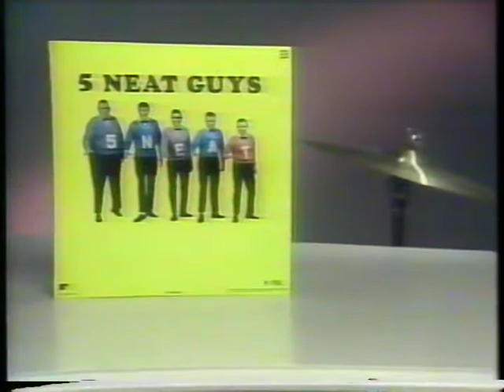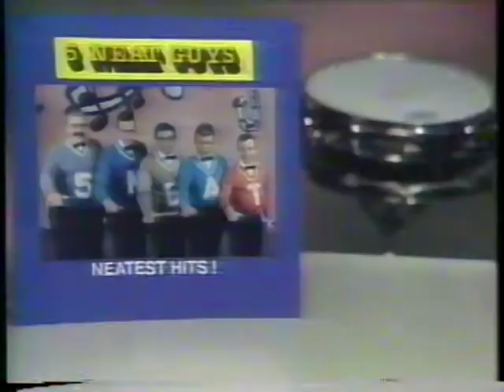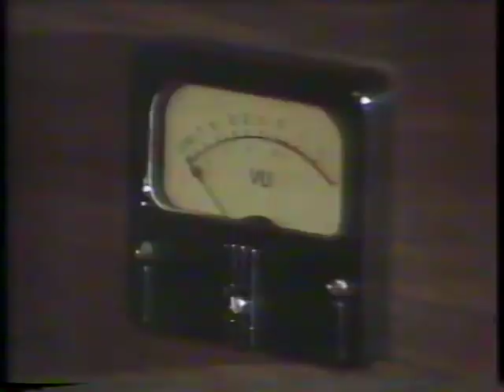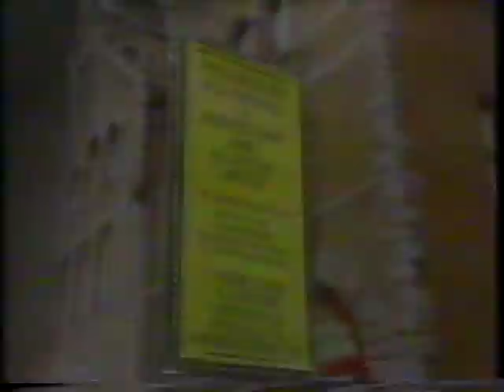11 One On The Town - Levon Helm [085] [SCTV - Seasons 4 & 5]